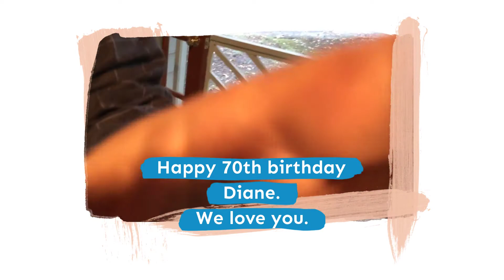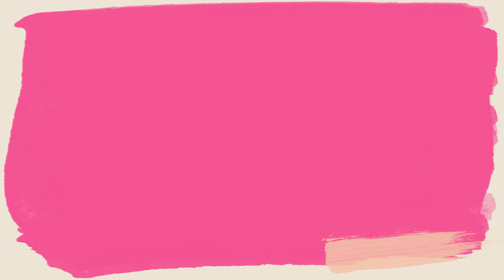Happy 70th from Jeff Ra El Fanny and Walter